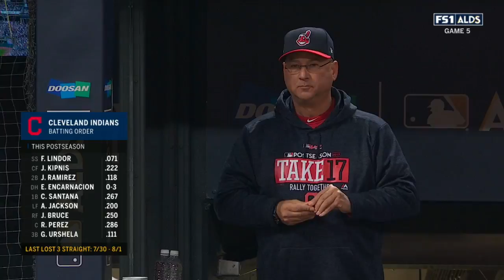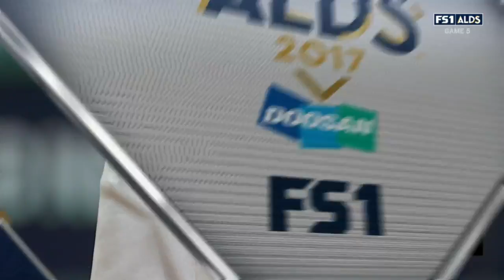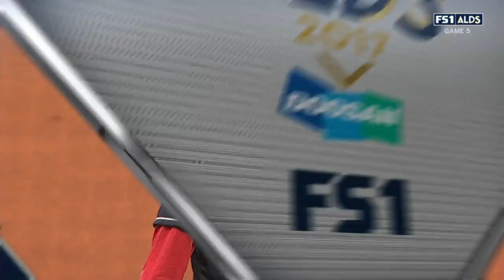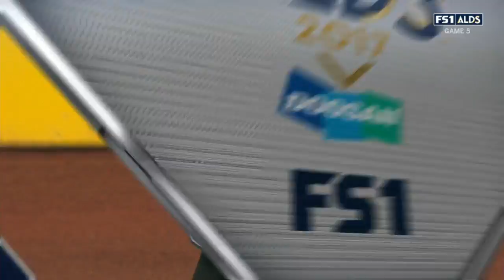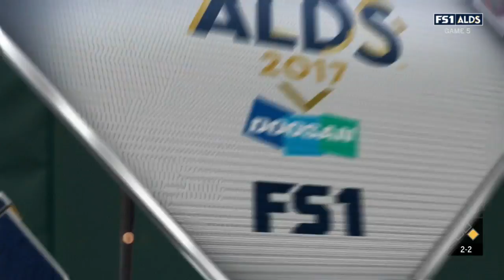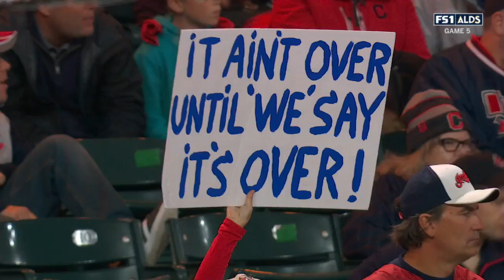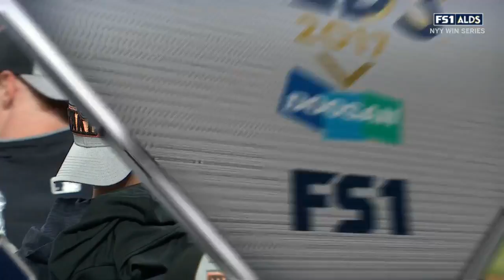NYA AT CLE - October 12, 2017